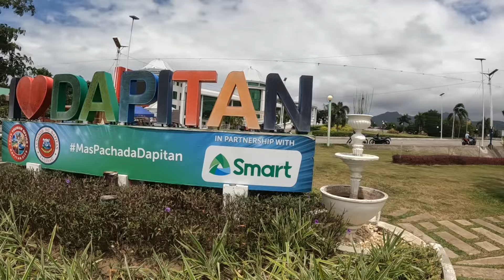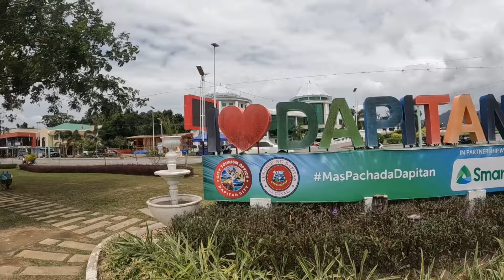BAHAY NI JOX || SINUNDO AKO NI KABUNGOT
AGA NAMAN KABUNGOT